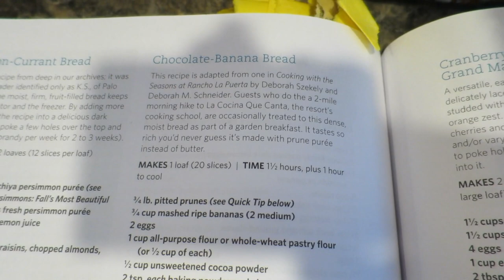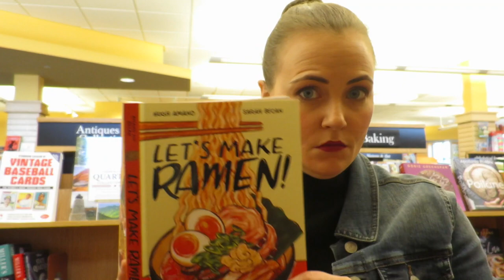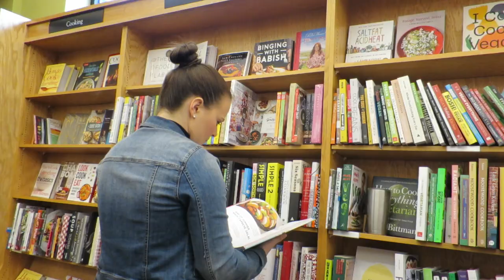SCUBA GOGGLES FOR SAFETY | shamelessvlog